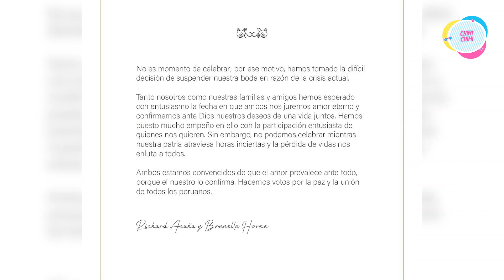🤨 ¿SIN CÁMARAS? Brunella Horna y Richard Acuña se casarían el sábado 7 de enero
Samuel Suárez compartió imágenes de lo que serían los preparativos para la boda de la conductora y el exparlamentario, que fue postergada por la crisis política.